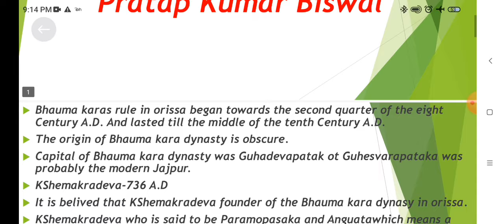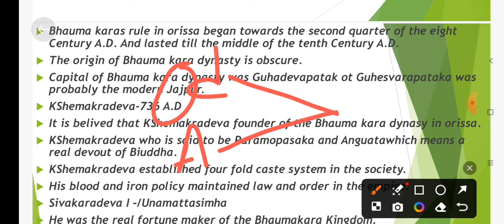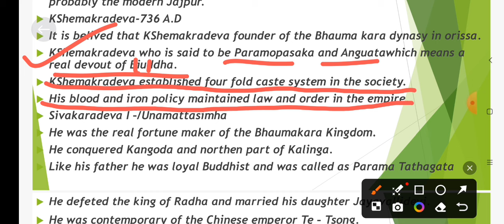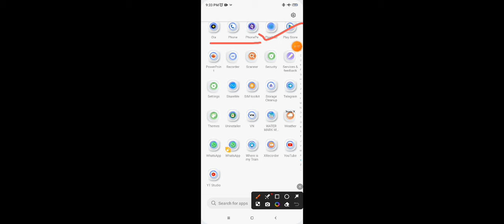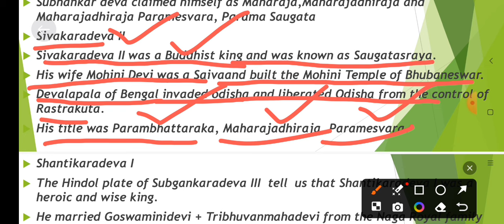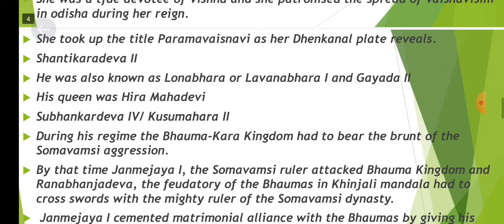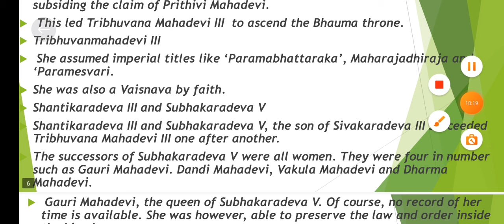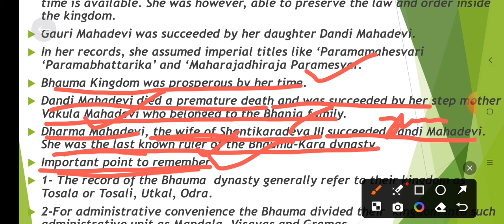SSB ! Part- 44 ! Bhauma Karas ! Odisha History ! Bhauma Kara Dynasty ! Ruler!